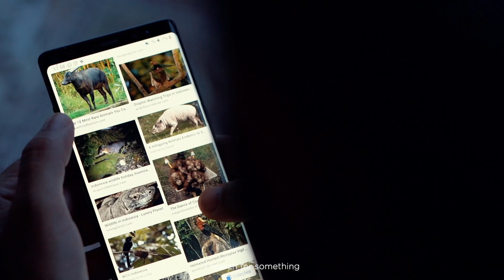Odeith X ANMON - Watch Odeith's first time ever open-hearted mini-documentary (Full video)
“…If you want to make something different, you must do what makes you happy.”

On-street art, life, and creativity: Odeith bares all for the first time ever, in this open-hearted mini-documentary, from his beginning as an artist, to drawing inspiration from nature for his unique 3D anamorphic art.